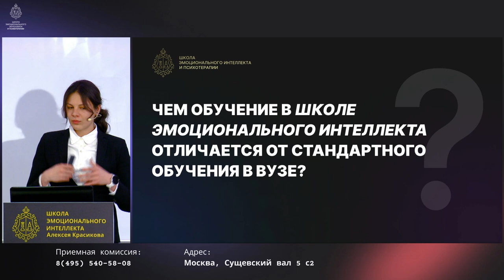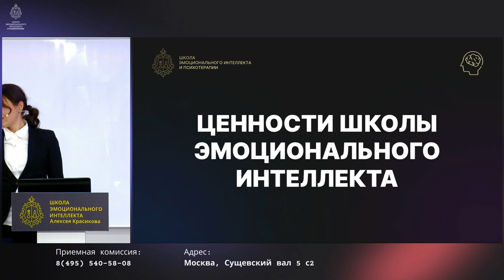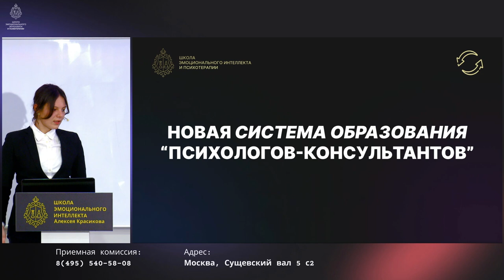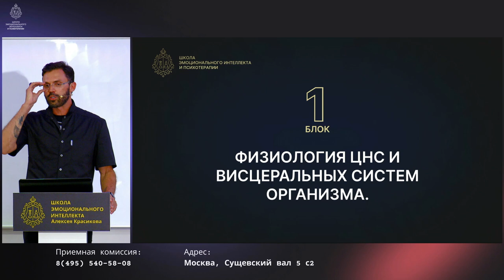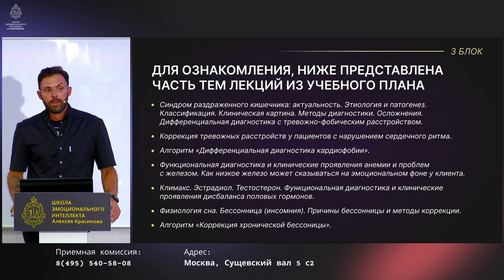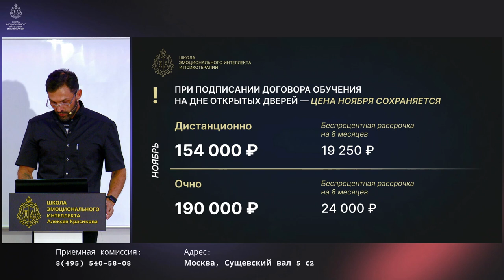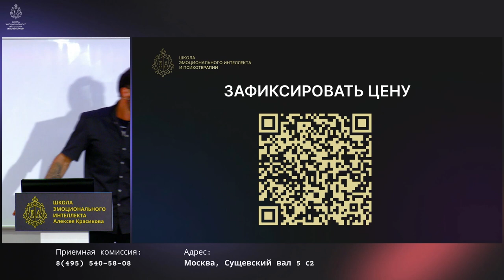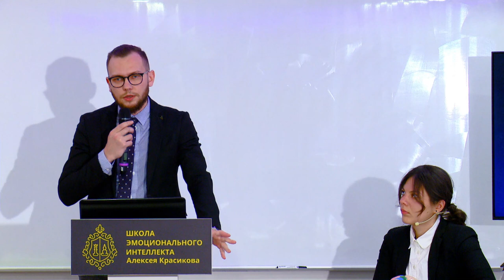Реформа образования психологов. День открытых дверей